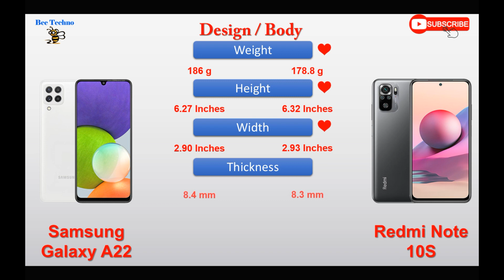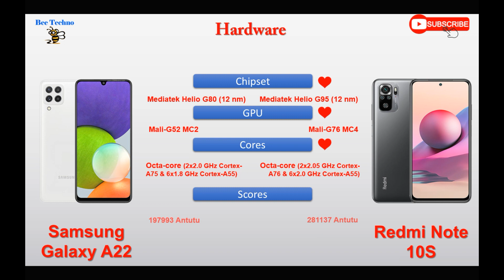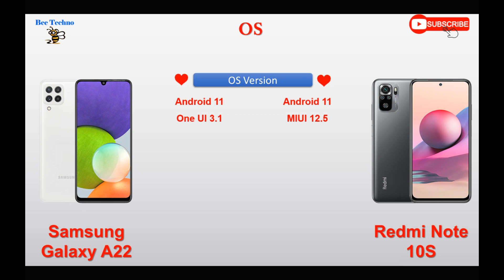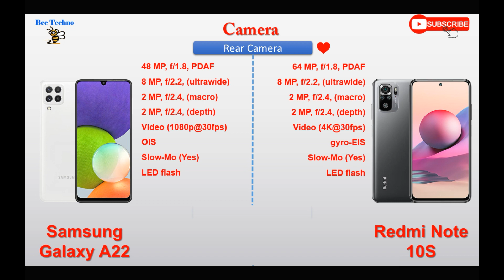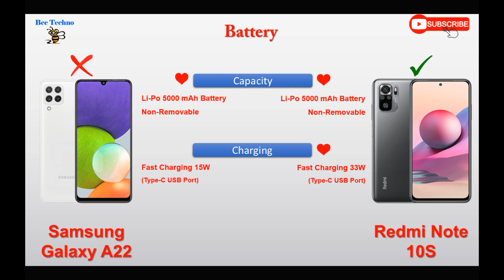Samsung Galaxy A22 VS Redmi Note 10S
NOTE : All content used is copyright to Bee Techno.